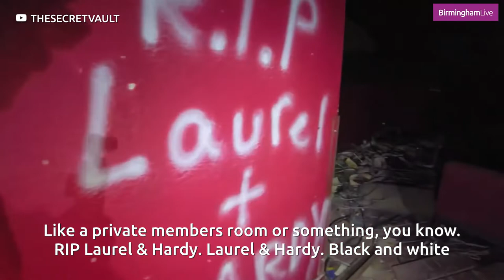Exploring abandoned Dudley Hippodrome near Birmingham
It was an iconic landmark which once welcomed stars including Bing Crosby to its Black Country stage. But the former Dudley Hippodrome has been deserted for more than a decade.

Now, new footage shot from inside the dilapidated building has revealed the shocking state it has been left in. The eerie video posted on group TheSecretVault's YouTube account gives a rare glimpse into the poor state of the site.

The crumbling Art Deco theatre has not staged a live performance since 1974 and was used as a Gala Bingo before shutting in 2009. Overturned tables and chairs fill the theatre, while wires dangle from the damaged ceiling.